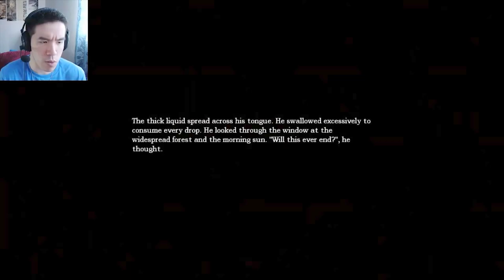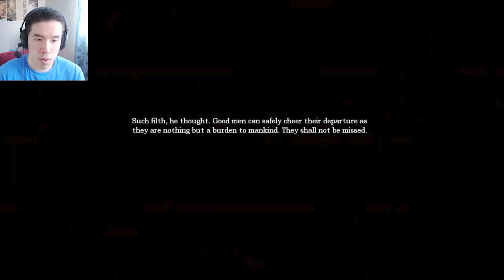PAINT THE MAN, CUT THE LINES!!! | Part 28 | Amnesia: The Dark Descent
Is this their arts and crafts back in the day O_o?

About the game:

Awake...
Explore...
Experience...
Survive...